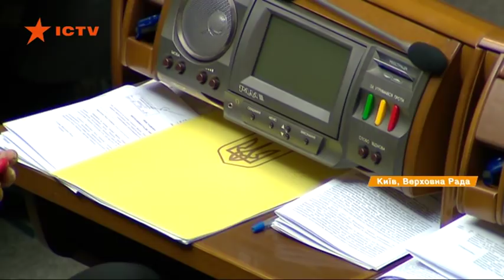Рада уволила весь состав ЦИК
Верховная Рада уволила всех членов Центральной избирательной комиссии. Законопроект был принят во втором чтении и в целом.
За законопроект №2127 о роспуске ЦИК проголосовал 341 депутат. Против – 41.